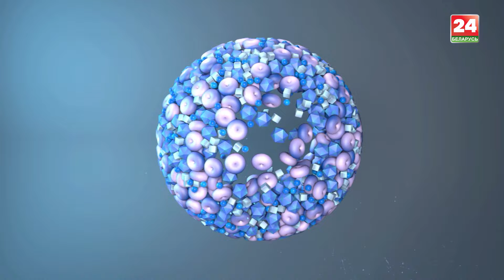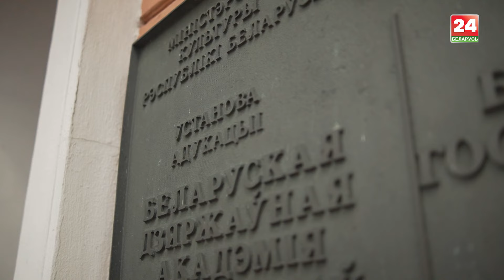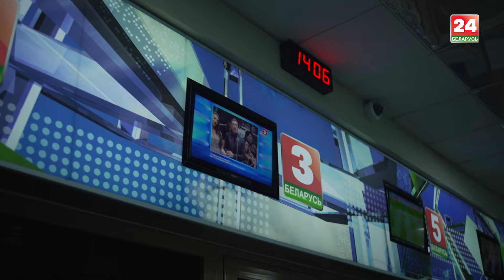Взгляд на Беларусь | От художника до кинотелеоператора: как Тамир Маллак нашел дом в Беларуси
В Сирии Тамер Маллак учился на художника, но спустя некоторое время Тамир поменял свою мечту. Ради это он приехал в Беларусь и поступил в Академию искусств, чтобы стать кинотелеоператором. Тамер и не знал, что это решение повлечет череду событий, которые приведут его к тому, что он сейчас здесь живёт и считает Беларусь своим домом.

В новом выпуске "Взгляд на Беларусь" яркая история жизненного пути Тамира Маллака.